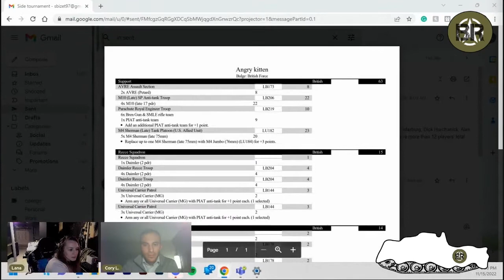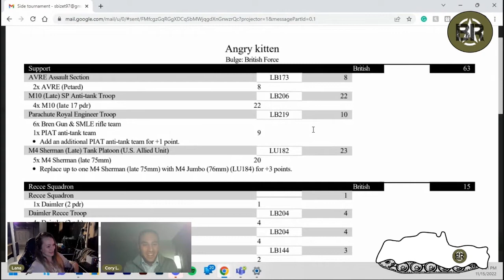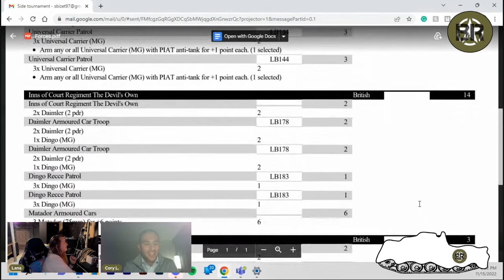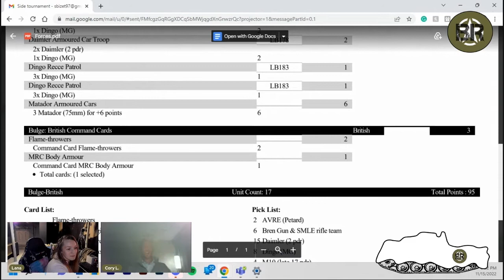Bravo Company W/Cory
From starting a club in the Salt Lake area to supporting a whole gaming community.

Game Store.